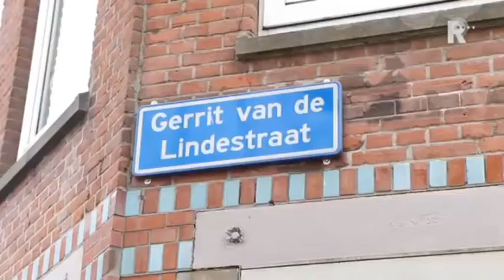Hollanda Rotterdam polis teror operasyonu